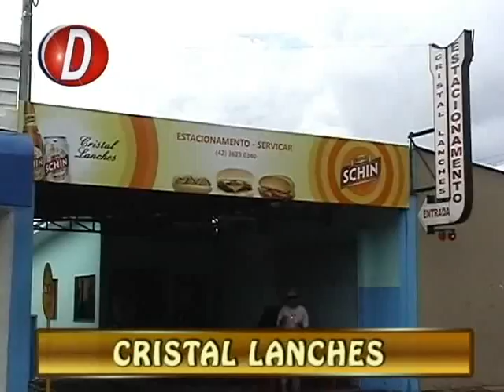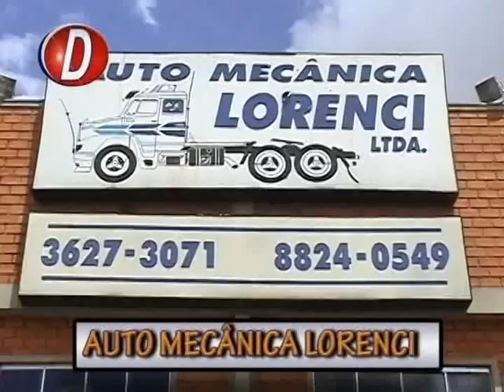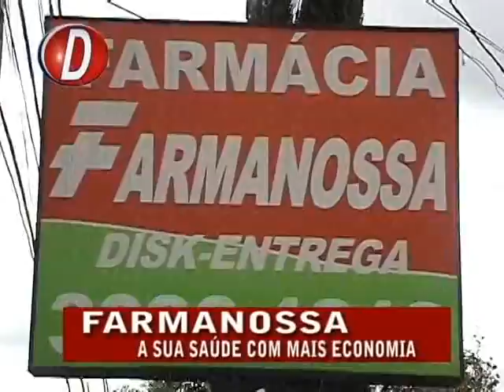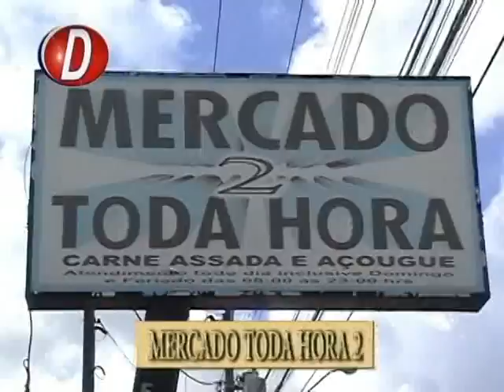DESTAKS E CIA - 21.03.2012